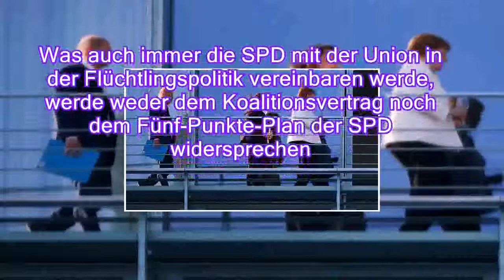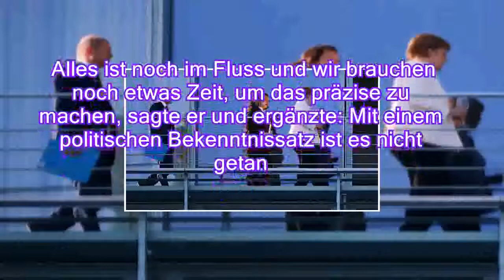Noch keine Einigung mit SPD: Koalition vertagt Transitzentren-Debatte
In der Union ist man sich einig, fehlt noch die Zustimmung des dritten Koalitionspartners, der SPD. Doch die Beratungen über die von CDU und CSU vereinbarten Transitzentren werden verschoben - vorerst. SPD-Chefin Nahles wirbt derweil in der eigenen Partei um Vertrauen.

Der schwarz-rote Koalitionsausschuss um Kanzlerin Angela Merkel hat seine Beratungen über den Migrationskompromiss der Union vertagt. Die Gespräche endeten nach etwa zweieinhalb Stunden ohne Beschlüsse. SPD-Chefin Andrea Nahles sagte nach dem Treffen, die Runde habe in der gesamten Themenbreite Fortschritte erreicht. Man wolle am Donnerstagabend erneut im Koalitionsausschuss beraten. Ihre eigene Partei bat sie um ein Stück weit Vertrauen für die nächste Zeit.
Was auch immer die SPD mit der Union in der Flüchtlingspolitik vereinbaren werde, werde weder dem Koalitionsvertrag noch dem Fünf-Punkte-Plan der SPD widersprechen. Andernfalls werde sie nicht zustimmen. Die SPD wolle ihren Fünf-Punkte-Plan durchsetzen, Punkt für Punkt, sagte Nahles nach Ende des Koalitionsausschuss